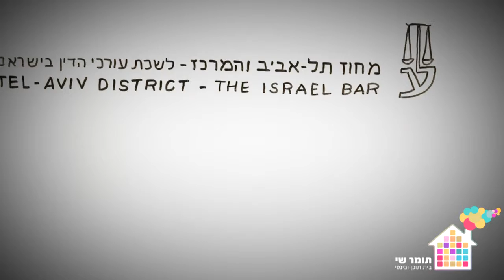תדמית - המדרשה למשפט מעשי